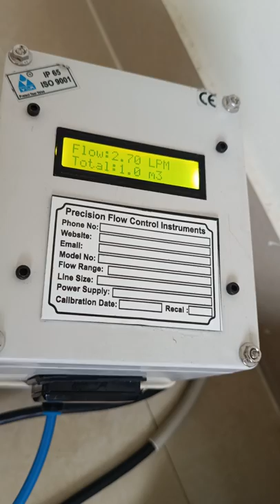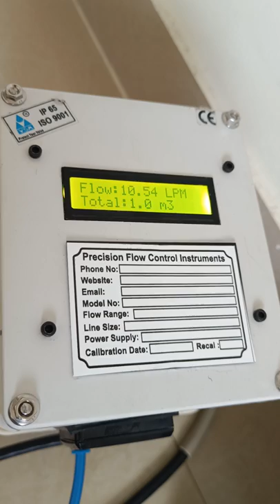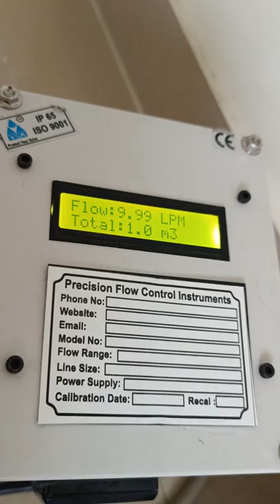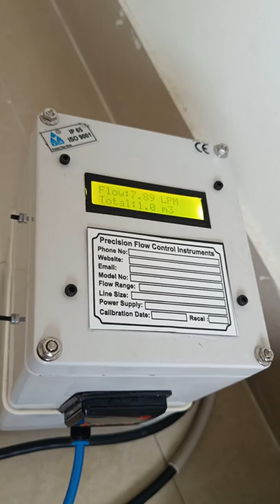Mass Flow Controllers Manufacturer In India, Mass Flow Controller For Gas, Liquids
Mass Flow Controllers Make in India Under 600USD  With RS485, Keypad & Analog Output., Operated Using Motorized Controls., Accuracy Better than 1.00% FSD, Reliable & Simple Operations,

No Differential Pressure Needed- High Stablity

1. Flow Rate Display 8 Digits
2. Totalizer Function For Total Flow Measurement 10 Digits
3.Set Point Through Keypad 4 Digits
4.Process Value Display 4 Digits
5.RS485 ( 2 Wire)
6.Analog Output 4 to 20 mA , 0 to 5 V DC, 0 to 10 V DC

Make In India Most Of The Parts Used.
Mass Flow Controller 0 to 100 LPM- Demo , The Flow Rate Can Be Set Via Keypad or Via RS485 Command, The Mass Flow Controller Has a turn down ratio of 1:100 with accuracy +/- 1.00% FSD, & 0 to 100% in Less than Seconds,
This Make in India Mass Flow Controllers Can Be Utilized For Gas Flow Control .

Precision Flow Control Instruments , Thori India Make

RS485 Command Can be Given Via PC/Computer or PLC , The Instrument Can Be easily be Integrated With Process Instrumentation

mass flow controller manufacturers india
mass flow controller price in india
gas mass flow controller price in india
gas mass flow controller in india
mass flow controller in india
mass flow controller manufacturers in india
mass flow controller price